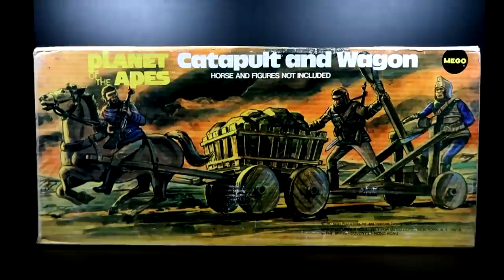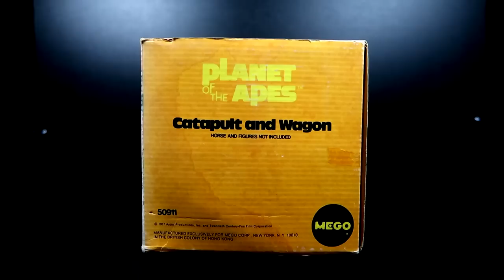MEGO Updates & Vintage Planet of the Apes Catapult and Wagon - 336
COUNT STANKUS